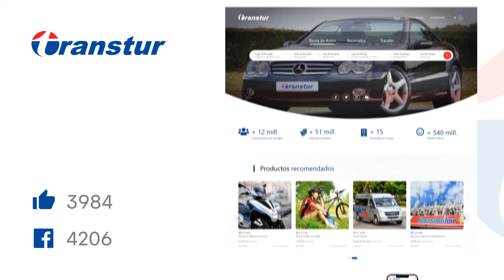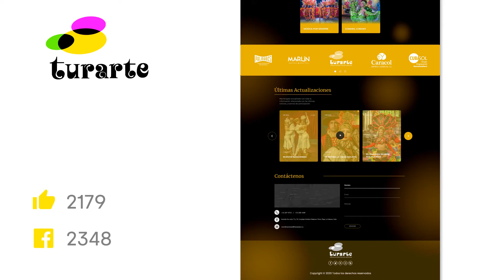Cubasol - Video introducción para presentación en Tropicana